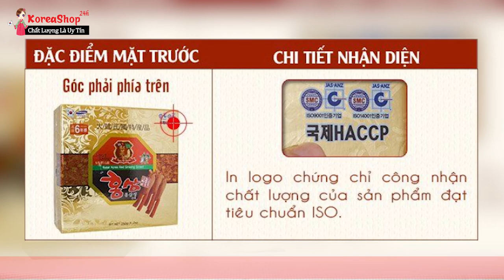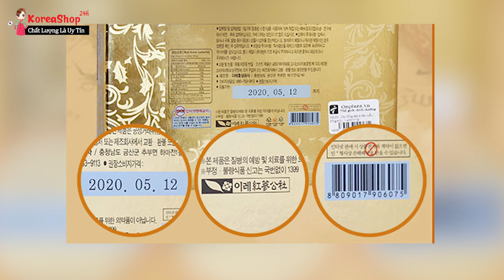Cách Phân Biệt Cao Hồng Sâm 365 Hàn Quốc 6 Năm Tuổi Samsung Thật Giả Dễ Dàng Nhất | KoreaShop24h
Tác dụng của cao hồng sâm Hàn Quốc
Dùng cho bệnh nhân viêm dạ dày cấp và mãn tính vì Cao Hồng Sâm Hàn Quốc giúp làm ức chế sự phát triển của vi khuẩn Helicobacter pylori
Tác dụng của cao hồng sâm hàn quốc 6 năm tuổi giúp đẩy mạnh quá trình hồi phục bệnh cho bệnh nhân ung thư
Tăng sức lao động trí óc và chân tay, chống mỏi mệt, làm tăng hiệu suất hoạt động tư duy và thể lực. Chống lão hóa, làm đẹp da; cải thiện chức năng của não ở người lớn tuổi, tăng khả năng tập trung trí tuệ, tăng trí nhớ.
tac dung cua hong sam han quoc Giúp cơ thể tăng khả năng thích nghi, phòng vệ đối với những kích thích có hại. Nó vừa có tác dụng hồi phục cơ thể bị choáng do mất máu vừa có tác dụng làm hạ huyết áp ở người huyết áp cao.
Cao hồng sâm 250g giúp ngăn ngừa sự phát sinh cholesterol trong máu do vậy mà ngăn ngừa được sự hình thành xơ vữa động mạch.
Cao hong sam giảm tác hại của chất phóng xạ. Ức chế sự sinh trưởng của tế bào ung thư
Hồng sâm Hàn Quốc 6 năm tuổi có tác dụng bảo vệ gan và giảm tác hại của rượu bia
Tăng cường hệ miễn dịch bảo vệ sức khỏe an toàn
Tác dụng của cao hồng sâm hàn quốc chống lão hóa, làm đẹp da và tóc, móng
Cao hồng sâm giúp nâng cao hiệu quả năng lực làm việc, cải thiện tình trạng mất ngủ tăng khả năng ghi nhớ và năng lực phân tích.
Hồng sâm nước 6 năm tuổi Giúp hưng phấn tuyến yên, tuyến vỏ thượng thận, thúc đầy tăng cường tuyến sinh dục của cả nam và nữ.
Công dụng của công dụng của cao hồng sâm hàn quốc
Do chứa hơn 15 yếu tố vi lượng được chiết xuất từ hồng sâm, cao dac hong sam 6 nam tuoi có tác dụng chống mệt mỏi, tăng khả năng miễn dịch, tăng cường đề kháng cơ thể, duy trì chức năng làm việc bình thường của hệ thống thần kinh trung ương.
Cao hồng sâm 6 năm tuổi hàn quốc nâng cao hiệu quả năng lực làm việc, cải thiện tình trạng mất ngủ, tăng khả năng ghi nhớ và năng lực phân tích
Giúp hưng phấn hệ thống tuyến yên, tuyến vỏ thượng thận, thúc đẩy công năng của tuyến sinh dục nam và nữ.
Cao dac hong sam Chống lão hóa, bồi bổ toàn diện cơ thể, tăng cường hệ miễn dịch.
Đẩy mạnh quá trình hồi phục bệnh cho bệnh nhân ung thư
Cao hồng sâm Samsung Bảo vệ gan và giảm tác hại của rượu bia trước và sau khi uống
0O0
Xem thêm tại đây:
0O0
0O0
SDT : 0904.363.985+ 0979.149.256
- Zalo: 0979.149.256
- Facebook : Siêu Thị Hàn Quốc - 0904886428
- Địa chỉ : Số 2 Ngõ 79 Thụy Khuê - Tây Hồ - Hà Nội